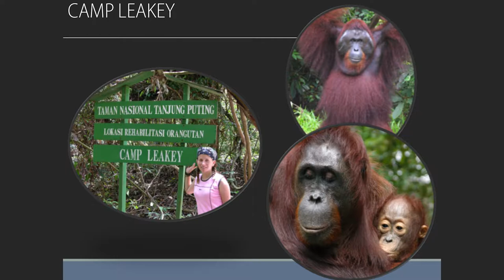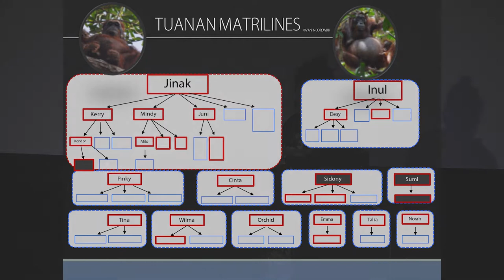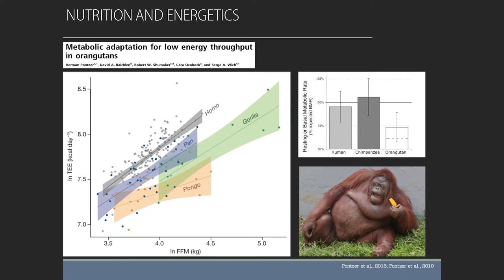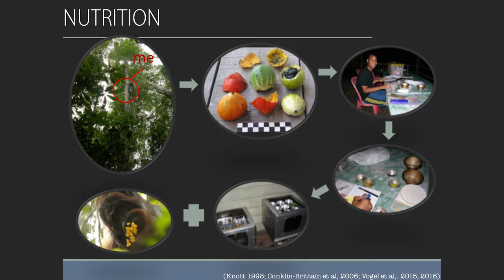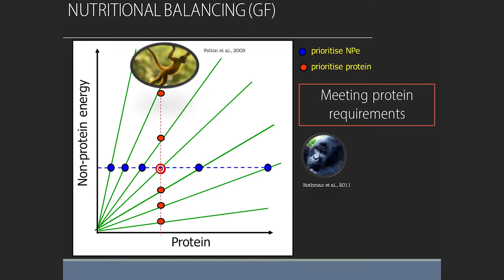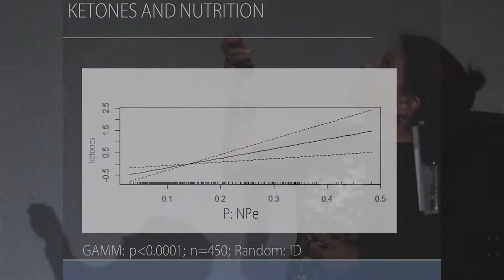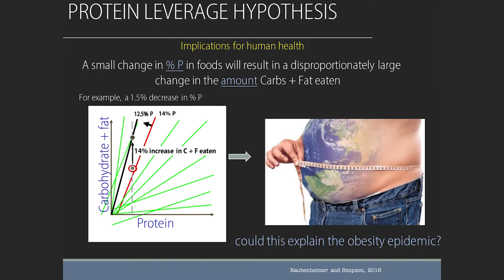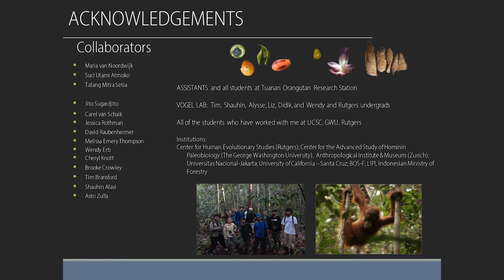Nutrition and Wild Orangutans | Erin Vogel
Nutrition is critical to the health of humans and other primates, but we are still discovering how primate nutritional strategies affect the health of wild primates. Orangutans are a useful model for understanding human evolution because orangutans share several adaptations with us, including the propensity to store fat and utilize fat reserves when food is scarce. In this lecture, Leakey Foundation grantee Erin Vogel discusses how information from diet, behavior, and physiology can help us understand how orangutans are adapted for survival in Borneo’s forests and shed light on the current obesity epidemic in modern day humans.

“Nutrition and Wild Orangutans” was presented at the Houston Museum of Natural Science on 3/1/2017 as part of The Leakey Foundation’s Speaker Series program in partnership with the Houston Museum of Natural Science.

Ann and Gordon Getty
Camilla and George Smith
The Brown Foundation, Inc.

Follow The Leakey Foundation!